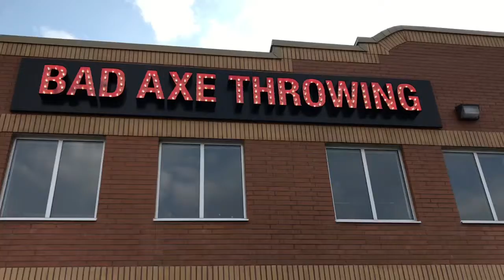Toronto vlog pt. 4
Toronto vlog part 4
(This will be the last Toronto vlog)

Music
One dance by Drake